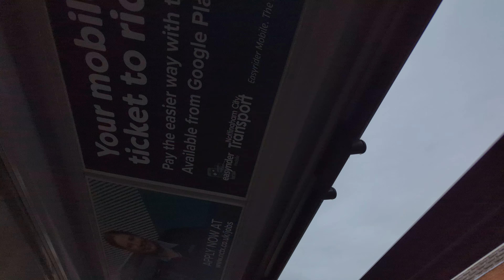Ride on Nottingham City Transport 427 on the Bridgford Bus 6 from Trevor Road to Cricket Ground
Here's a ride on new style spare bio-gas Scania N280UD ADL Enviro 400 CBG City 427 'HMS Sherwood' on the Bridgford Bus 6 from Trevor Road Top to Cricket Ground (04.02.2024)